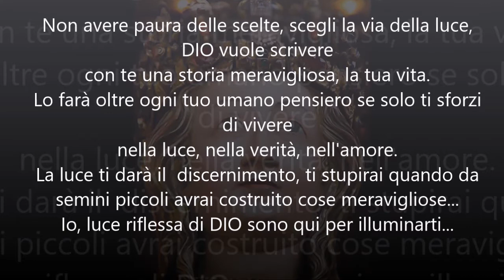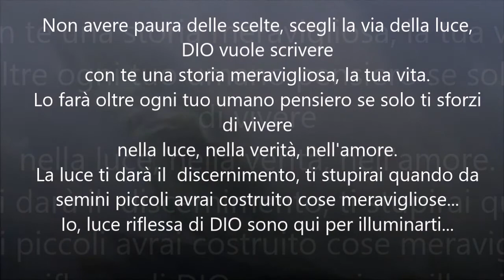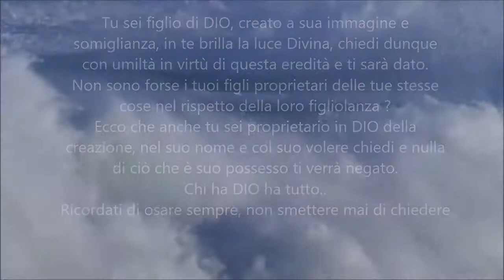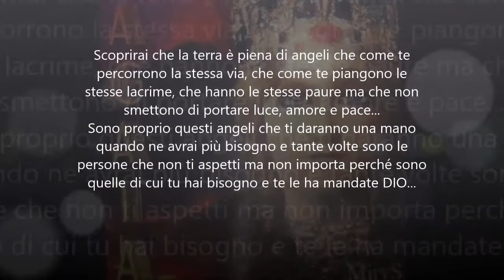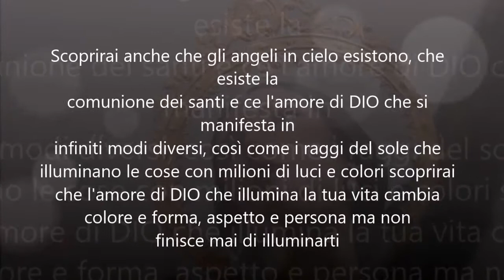Lasciati trascinare dalle onde dell'amore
Non lasciarti trascinare dalla tempesta, dai pensieri negativi..
dalle grida del nemico eterno, liberati dal male e lasciati illuminare dall'amore di DIO.
La nostra sorellina Agata con tutti i santi ti aiuterà in questo percorso di amore e di pace.